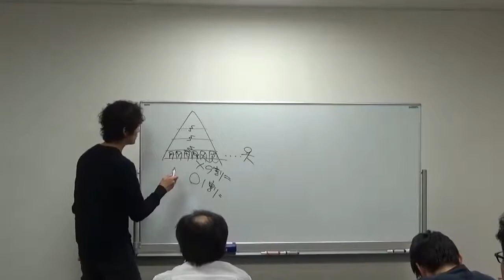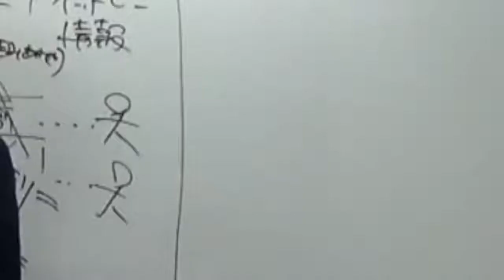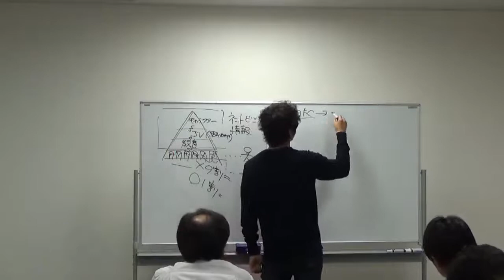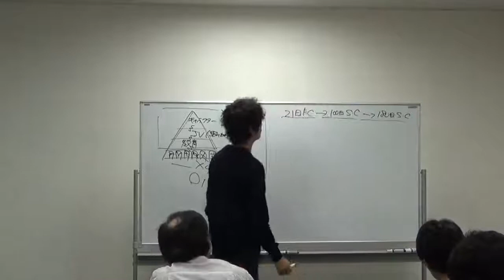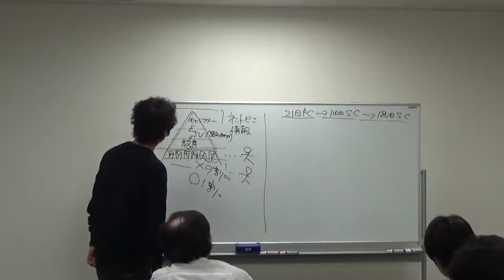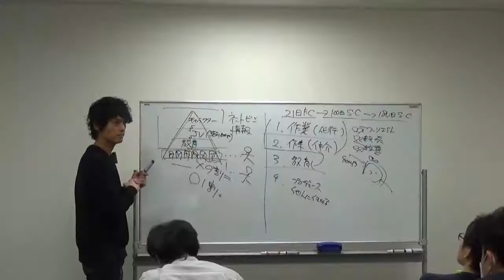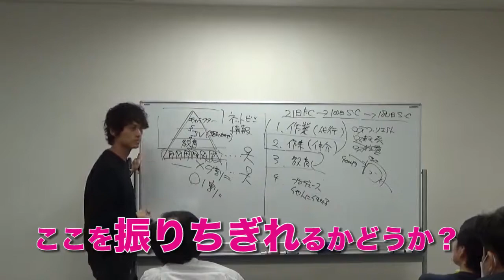【七夕】第10話：21日以内に現金を手にする方法